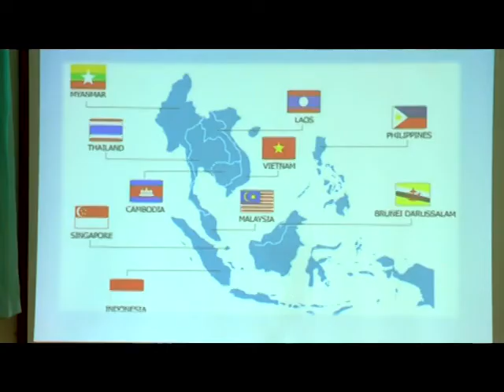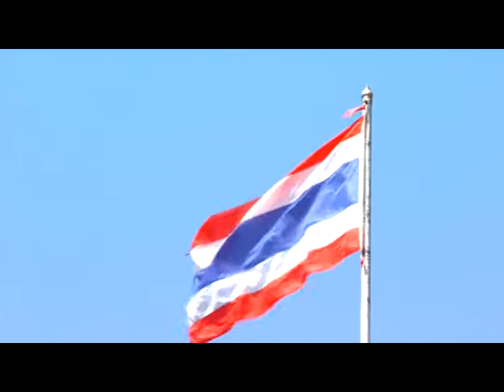ความพร้อมของไทยสู่อาเซียน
จตุพล  สว่างภักดิ์  ผู้สื่อข่าวนครราชสีมา

" ประชาคม AEC " คือการรวมตัวกันของประเทศสมาชิกอาเซียน เพื่อเพิ่มอำนาจการต่อรองและขีดความสามารถการแข่งขันในเวทีระหว่าง ประเทศในทุกด้าน  รวมถึงความสามารถในการรับมือกับปัญหาใหม่ๆ ในระดับโลกที่ส่งผลกระทบมาถึงภูมิภาคอาเซียน เช่น ภาวะโลกร้อน การก่อการร้ายในรูปแบบต่างฯ  หรืออีกหนึ่งความหมาย คือการทำให้ประเทศสมาชิกอาเซียนเป็น "ครอบครัวเดียวกัน" สร้างความแข็งแกร่งและมีภูมิต้านทานที่ดี สามารถทำมาค้าขายได้อย่างสะดวกมากยิ่งขึ้น  ซึ่งจะส่งผลให้อัตราการขยายตัวทางเศรษฐกิจพัฒนาอย่างก้าวกระโดด